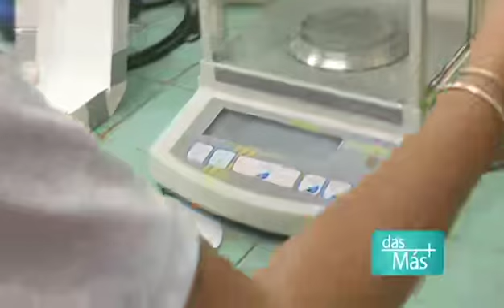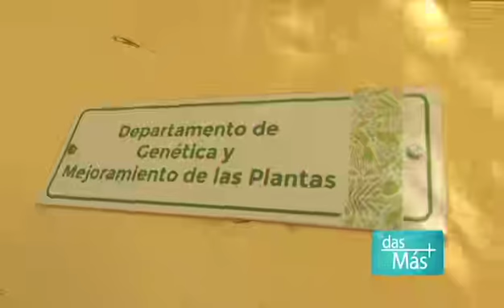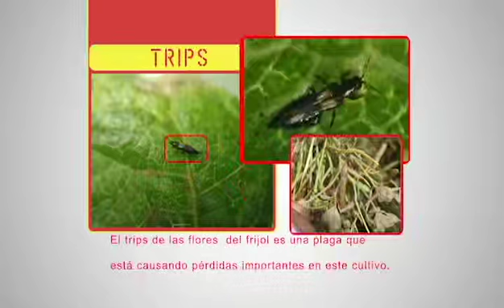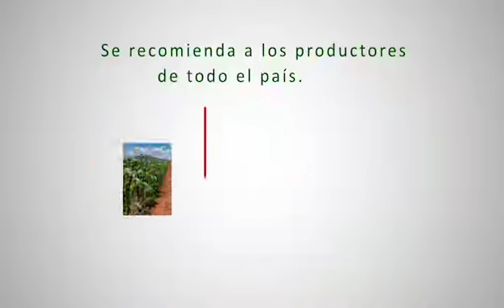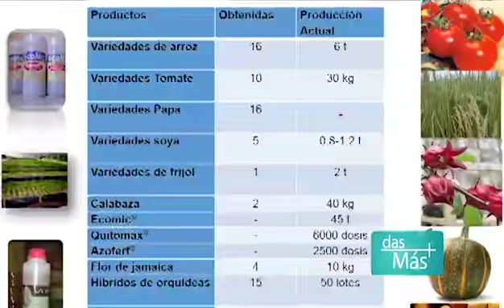Das Más Aniversario Ujc Parte 2